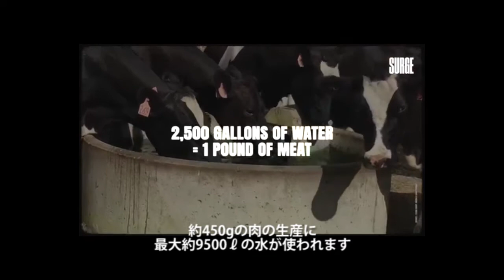気候危機を食い止める策は「あなたの食生活」にある！：「オーストラリア大規模森林火災」報道で語られない大切なこと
２０１９年から２０２０年の数ヶ月に渡り、オーストラリア各地が大規模な森林火災に見舞われた。オーストラリアの森林火災はこれまでも毎年発生しているもので、珍しくはない。だが、オーストラリア観測史上最も暑く乾燥した一年であった２０１９年の”山火事シーズン”は異常であった。２０２０年１月の段階で確認された情報に拠れば、焼失面積１０００万ヘクタール以上（２０１９年のアマゾンの密林火災以上の面積が焼失！）、建物被害5,900棟以上（うち住宅2,204棟以上）、１０億匹以上のコアラやカンガルー等の野生動物が亡くなり、３０名以上の人命も失われた。首都キャンベラのある特別地域では地元政府が非常事態を宣言・・・この前例なき森林火災の背景には明らかに「気候変動」の影響があることを、世界有数の科学者たちが一様に指摘している。

地元をはじめ、世界中の多くのメディアがこの未曾有の大火災の被害状況や気候変動の影響をリポートしている。しかし、「そのリポートの中で報じられない（無視されている）大切なことがある」と（この動画のプレゼンターである）気鋭の英国人環境・アニマルライツ活動家のEd Wintersは訴える（２０２０年１月１５日投稿）。オーストラリアやカリフォルニア等の大規模森林火災、巨大台風・集中豪雨・熱波・干ばつ・氷河融解等を引き起こし、（日本を含む）世界中の人々の生活に非常に深刻なダメージを与え始めた気候変動（気候危機）を食い止める為に、一人一人が出来ることとは何か？その一つの「回答」がここにある。

(関連サイト・情報)

今年の抱負に”ヴィーガン”はいかが？決意の「1月」に着目したヴィーガン支援サイトVeganuary | 世界のソーシャルグッドなアイデアマガジン | IDEAS FOR GOOD

Avoiding meat and dairy is ‘single biggest way’ to reduce your impact on Earth | Environment | The Guardian

肉・乳製品を避けることは、地球に対するあなたからの影響を減らす「唯一で絶大な方法」

ベジタリアンは、地球温暖化を抑止できる：研究結果

気候変動対策に肉の消費減が不可欠、「欧米で9割減」提言 研究：

肉を半分に減らさないと地球に「破滅的被害」

地球温暖化、水資源、大気汚染・・・肉や牛乳を減らすしか方法はない

｢工場畜産」の爆発的拡大が生む百害　温暖化の加速だけでなく、肥満や循環器疾患増など健康問題も増大（東洋経済）

Changing Climate, Changing Diets: Pathways to Lower Meat Consumption

Plant-based diet can fight climate change - UN - BBC News

「地球温暖化防止」：私たちにできる日常の重要な取り組み

Climate crisis - how can I help?

*オーストラリアの年間二酸化炭素排出量、森林火災のせいで倍増する模様*

  Australia’s Bushfires Have Likely Doubled the Nation’s Carbon Emissions

*オーストラリアの森林火災は、この地球の未来を“予言”している*

How the bushfires in Australia relate to global climate change - 60 Minutes - CBS News

*Australia Is Blazing Into the Pyrocene—the Age of Fire*

COWSPIRACY? HOW BIG LIVESTOCK INC. CONTROLS NGOS

地球の環境を守るには肉を食べることをやめなければいけない！環境問題のタブーに切り込む映画『COWSPIRACY』に考えさせられる